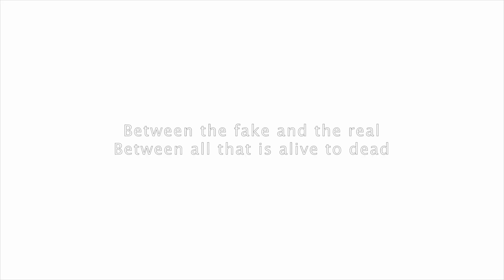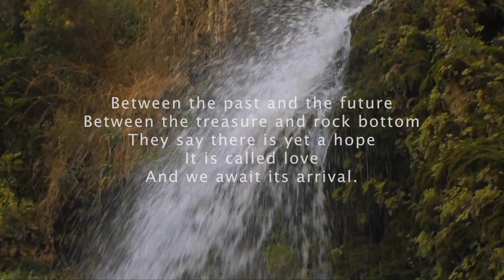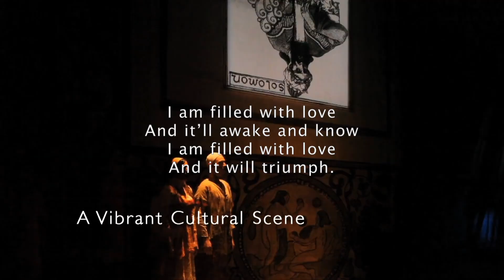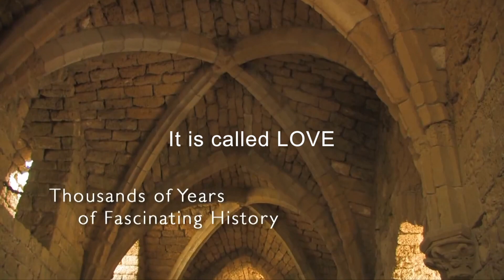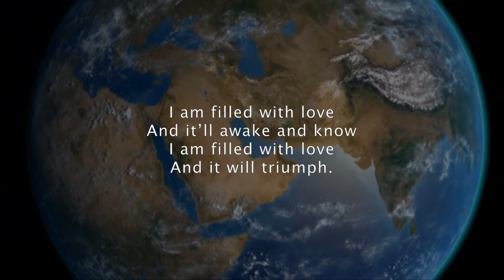Shanee Zamir - Yesh Bi Ahavah